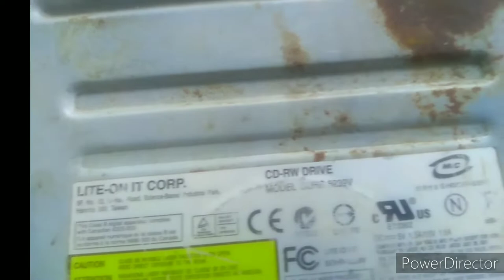new compact disc rewritable video